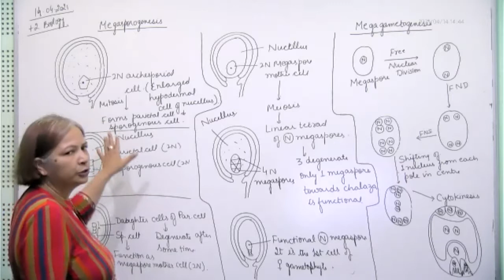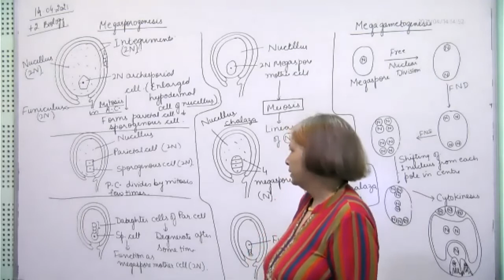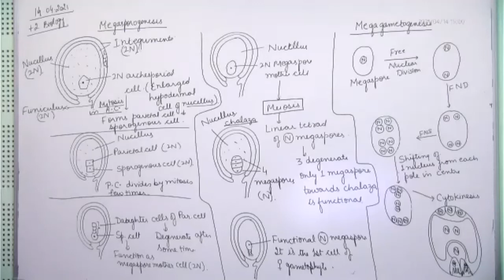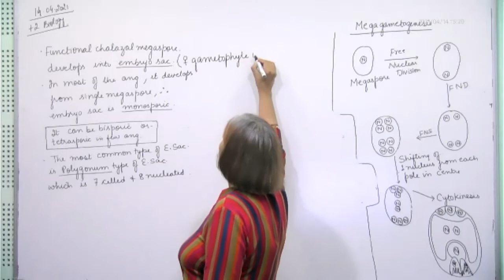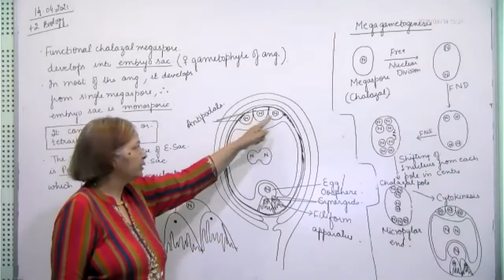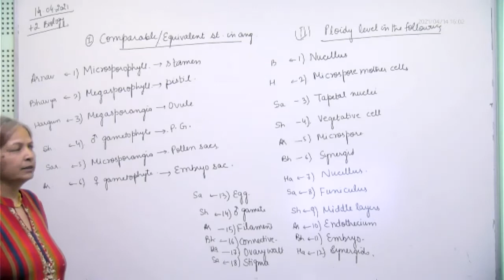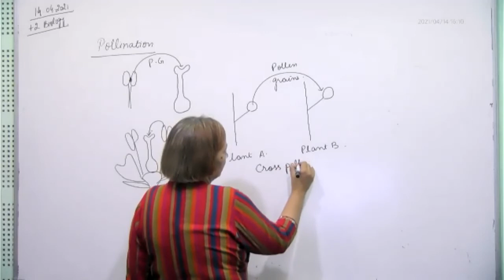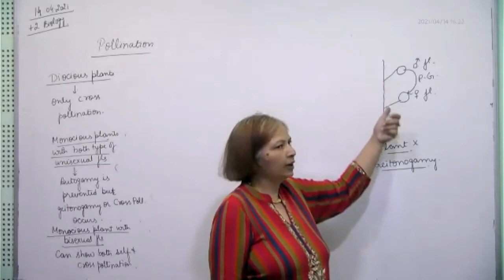+2 Biology, rep. in flowering plants, structure of female gametophyte, 14.04.2021